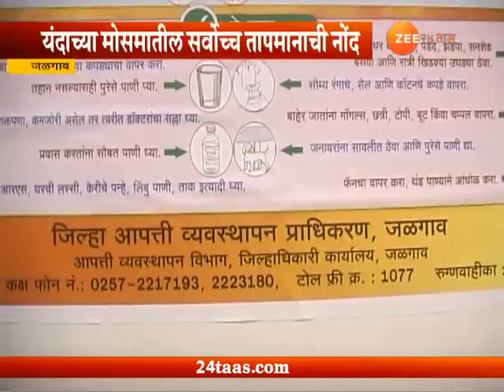खान्देशात उष्णतेचा कहर, जळगाव जिल्ह्यात ८ जणांचा बळी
Jalgaon | 47 Degree Temperature And Heat Wave Took Eight Life